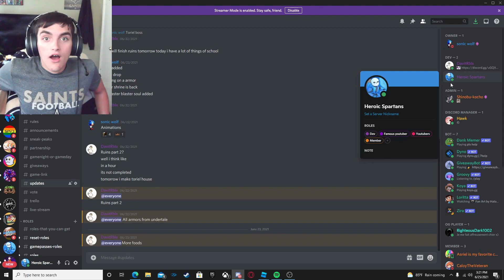I"M A DEVELOPER ON UNDERTALE END OF MANIA | Roblox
I Am a Developer for Undertale End Of Mania! I'll Make Great Things Happen and Will Post Updates About the Game!